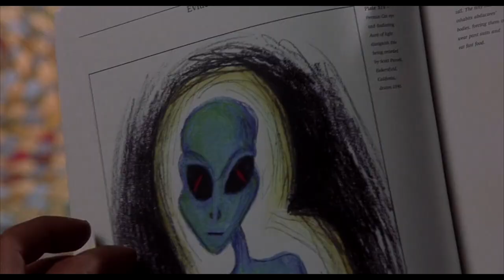Signs - The Demon Theory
► Really underrated film because of M. Nights reputation. I like nearly all his films so I thought I would shed light on his most overlooked one. Signs Explained!